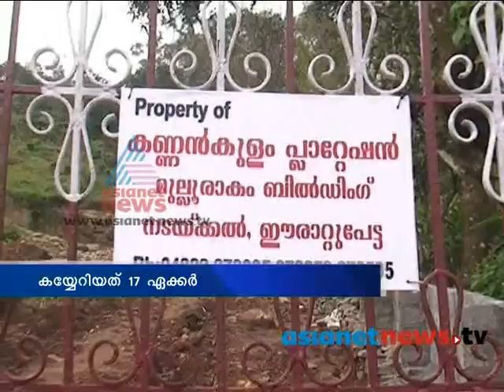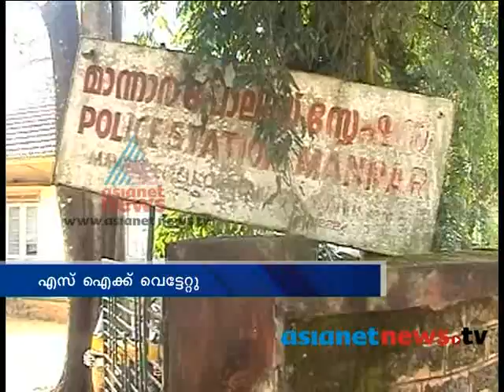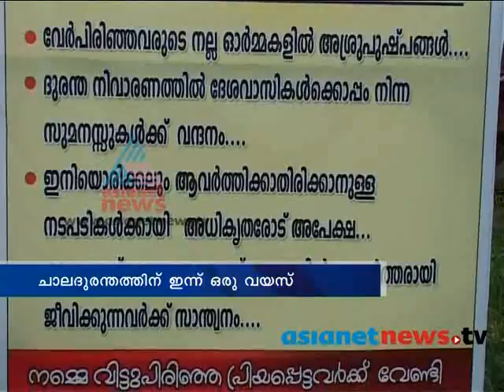Asianet News@1pm 27th Aug 2013 Part 2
Top stories:
1) Food security bill passed in parliament
2)Arab marriage fraud again in Kozhikode controversy
3)Solar case
4)Rupee value decrease again
5) Bar license case
6) No bail for Madani